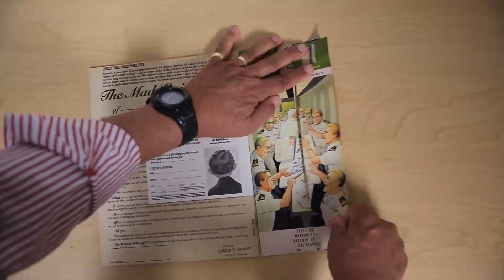Introduction to Al Jaffee